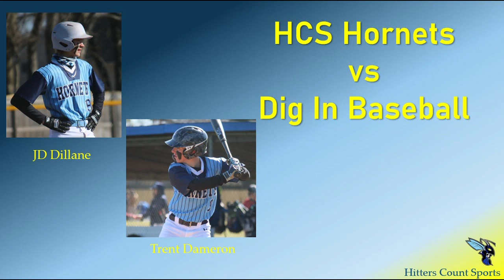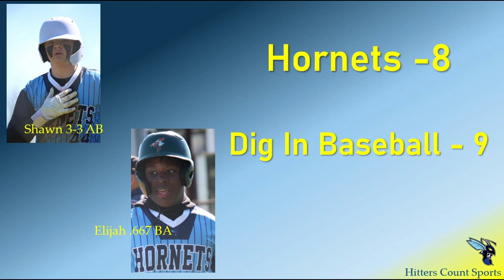Hitters Count Sports 13u AAA takes on Dig In Baseball 13u AAA in Perfect Game baseball!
Saturdays game against Dig in Baseball 13u National was a heart breaker for Hitters Count Sports 13u (HCS) as they lost the lead late in a 9-8 defeat. JD Dillane #19 started on the mound for HCS 13u going 5 innings.  Shawn Baker #44 lead the way for HCS 13u going 3-3 at the plate.